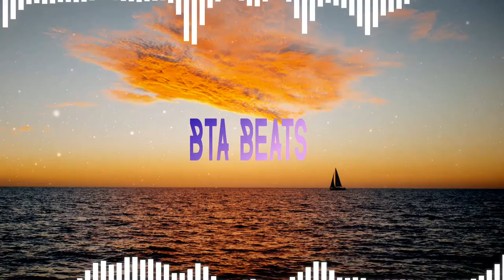Guitar Trap Beat/Instrumental 2021 (Prod. BTA Beats)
Trap Guitar Beat/Instrumental 2021 (Prod. BTA Beats)

Produced, Mixed and Mastered by BTA Beats.